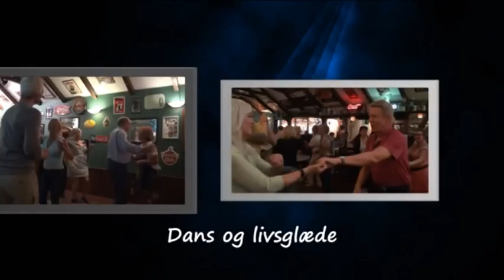Jitterbug dans og livsglæde.avi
Jitterbug i Høkassen på Bakken en mandag i juli 2011. En film af John Kirsmeier
Køb DVDen i 16:9 format i HD kvalitet til 75,-